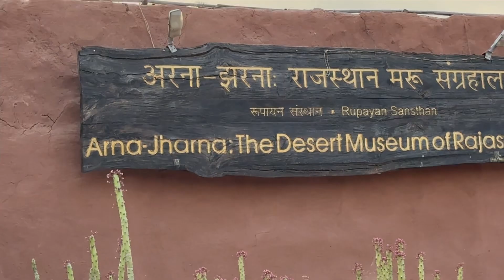Arna jharna || blue city || wandering with kids